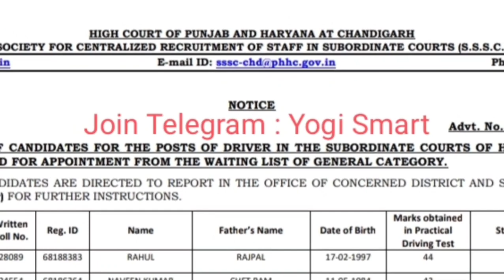Haryana Driver Bharti Waiting List 2023 | ड्राइवर भर्ती की वेटिंग लिस्ट हुई जारी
Thanks.

Yogi Smart